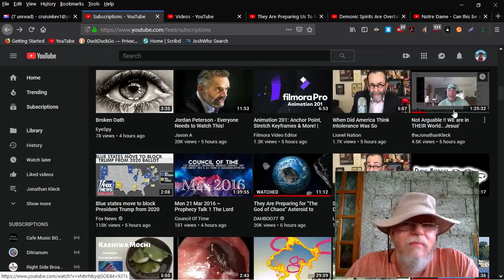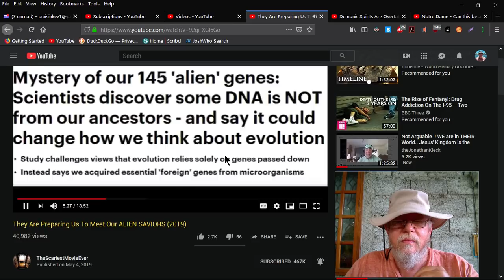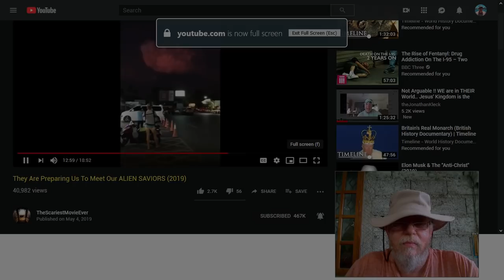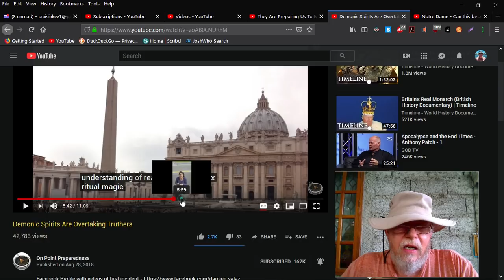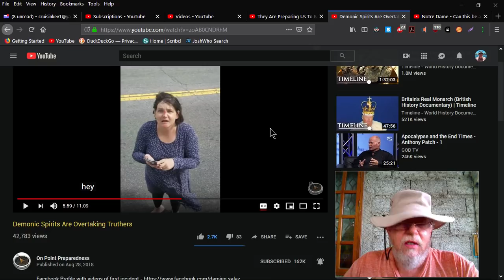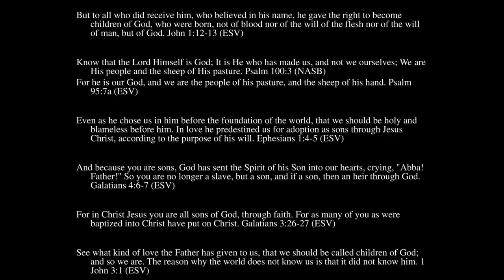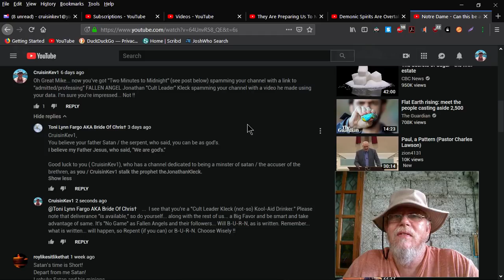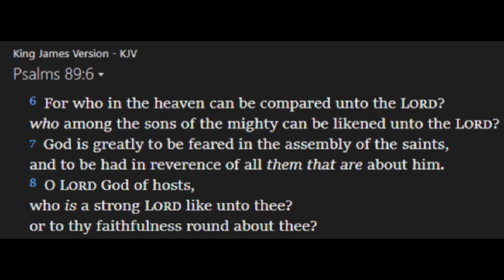Jonathan Kleck Trolls and Strange Events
The Title says it all ... Jonathan Kleck's Trolls and Strange Events. WELCOME !! This is a Christian Channel where we discuss current topics and world events. Join us and make your opinion known, just as long as you believe "The WORD" and ALL of The WORD. Otherwise, it's probably best that you move on. Those Trolling or using Abuse language will be Banned !! Donations of  "any amount accepted" to Help Us Feed The Children using PayPal, if you can. God Bless You !!